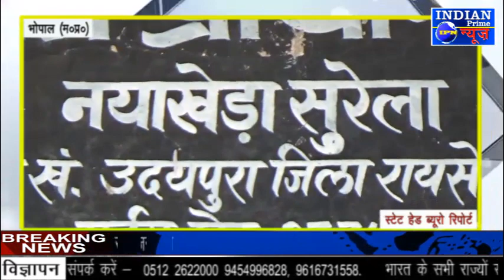IPN NEWS - भोपाल रायसेन सात फेरों के साथ हुई थी शादी अब पत्नी के इंतजार में जी रहा पति